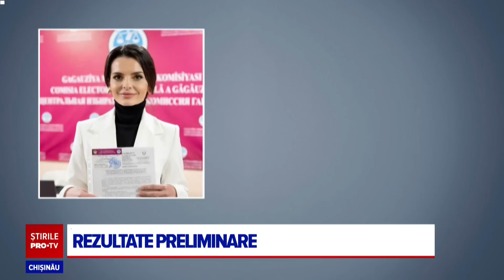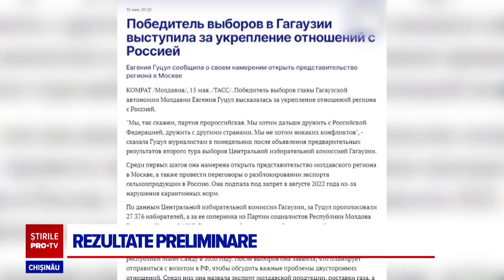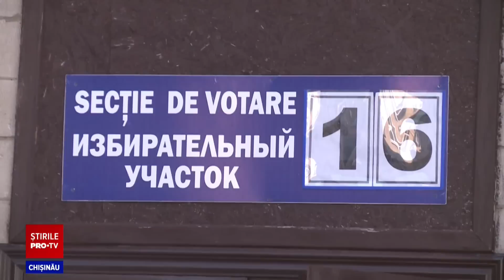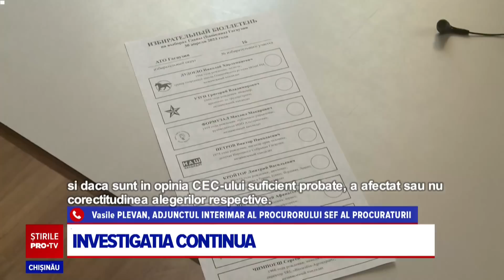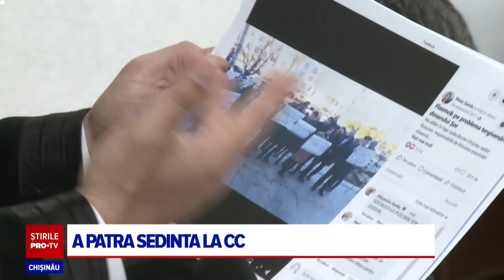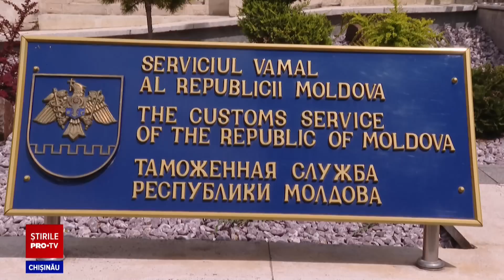Stirile PROTV 15 MAI (ORA 20:00)